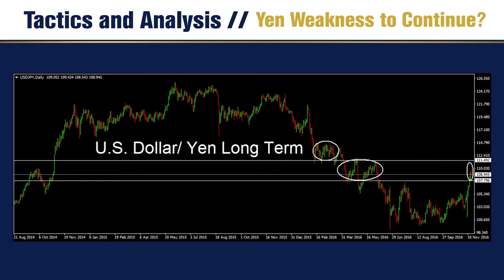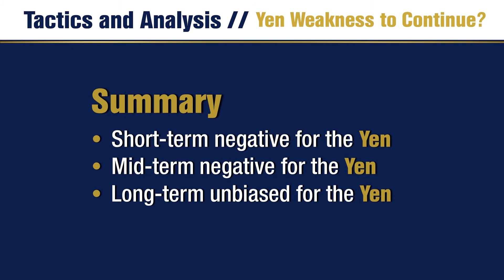Yen Weakness to Continue?